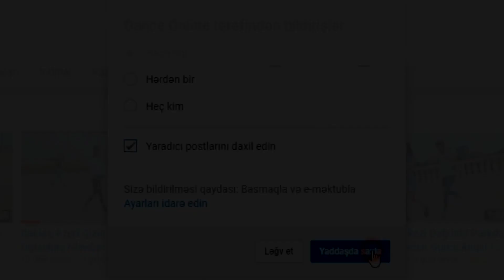Dance Music MV - land of sins